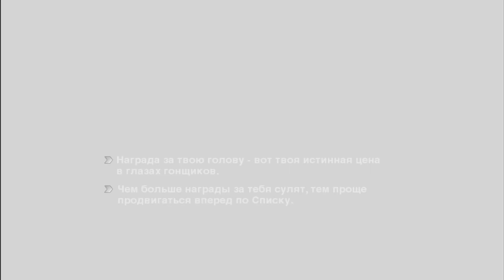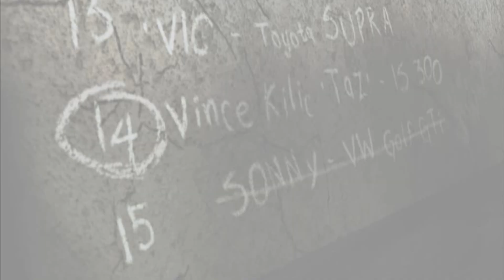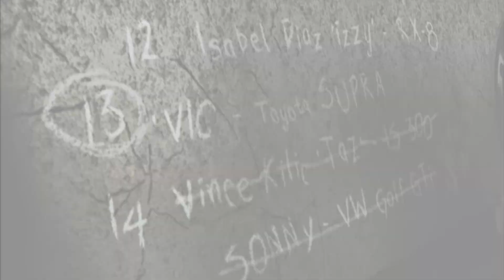Need for Speed: Most Wanted - Прохождение на 14 место - Taz / Lexus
Черный список NFS Most Wanted
14. Винс Килик, «Тэз»
Тэз куда более серьезный противник, нежели Сонни, да и автомобиль, Lexus IS 300 превосходит его по характеристикам. Кроме того, он имеет уникальный винил в виде черепа, золотистую тонировку и красные диски.

Требования:
- выиграть 4 гонки;
- победить в 3 пари;
- иметь рейтинг от 50 тысяч.

Дуэль с ним проходит в режиме «Спринт», однако это вряд ли станет проблемой. Имея актуальный набор улучшений, Тэза можно победить легко и непринужденно.

Награда стала чуть получше:
- автомобиль соперника;
- $12 000;
- отсрочка конфискации машины.